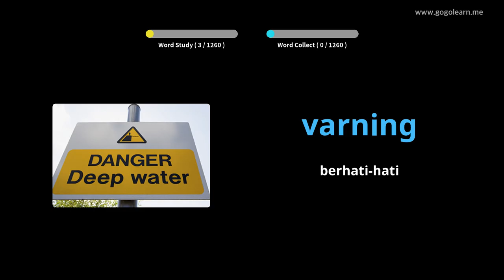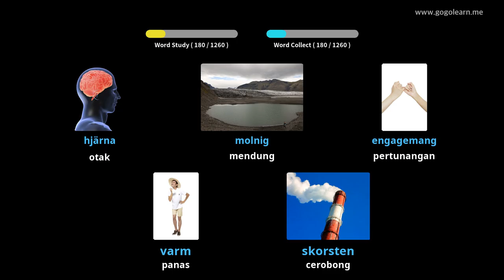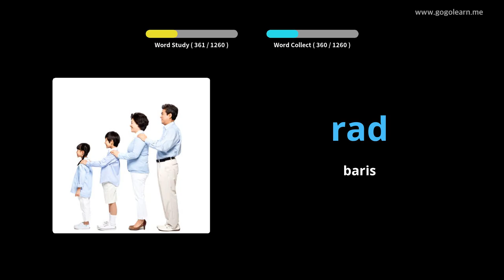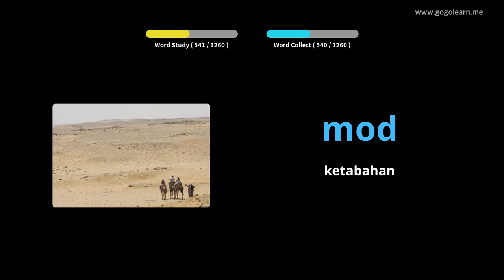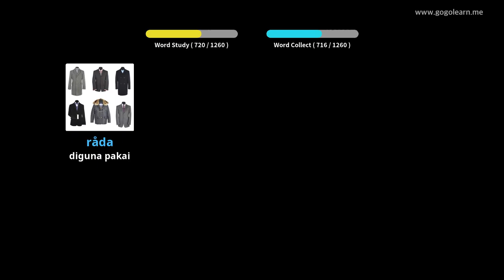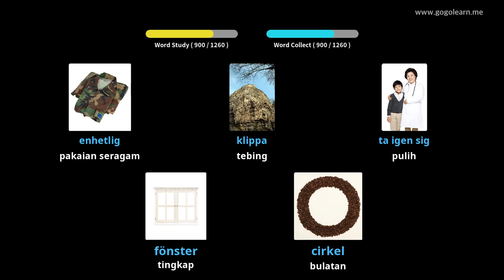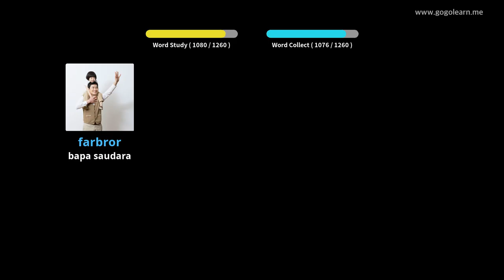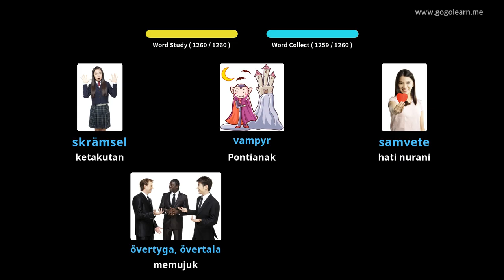Kosakata Vocabulary Sweden | Golearn